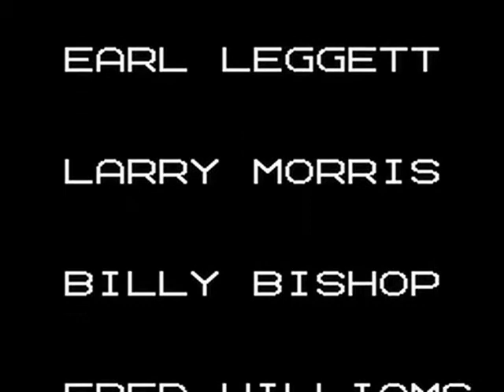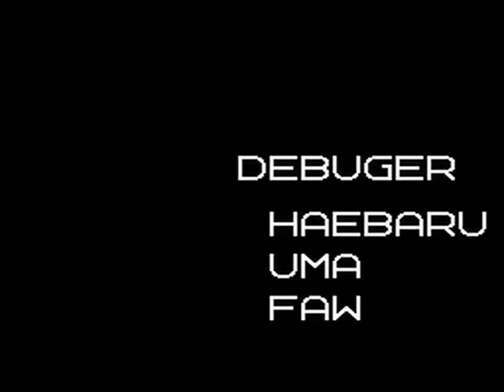Tecmo Bowl 1959: Chicago Bears Season Tecmo Bowl vs Green Bay Packers